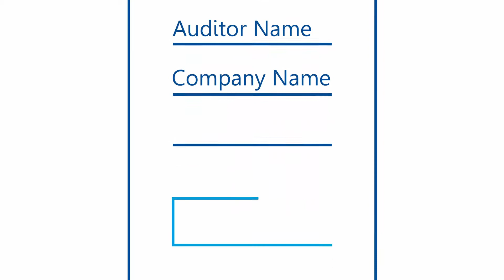Descripción General para el Cliente de Auditoría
Un video simple delineando el proceso de autorización de un cliente de auditoría dentro de Confirmation.com.